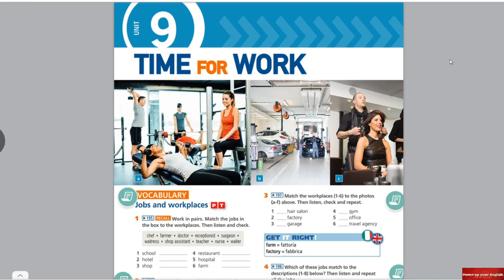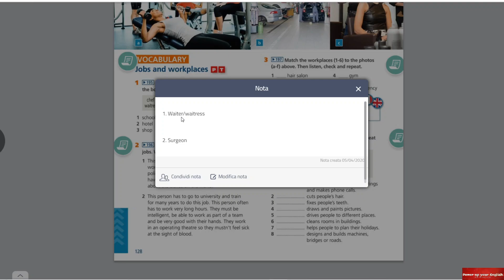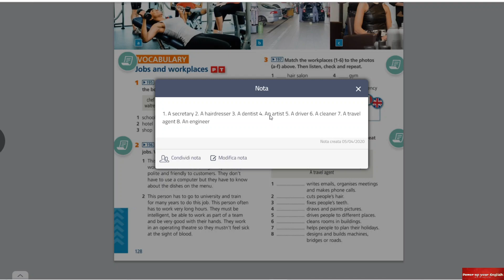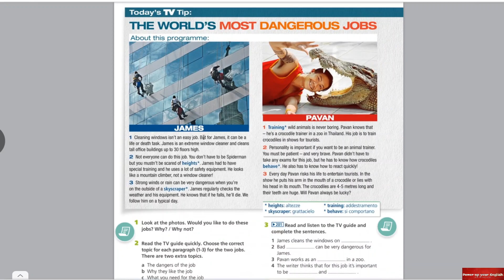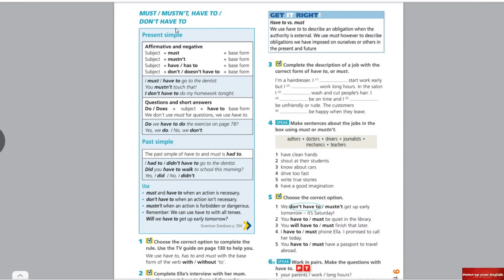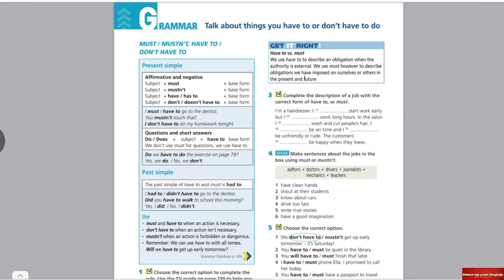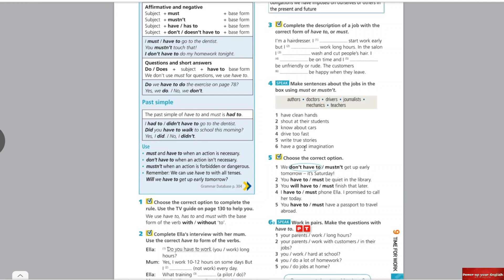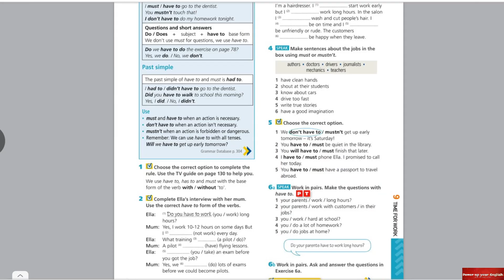KEYS BEYOND pp. 128-31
Dear Students, in this video you will find the solutions to last week's exercises. Please correct your mistakes.